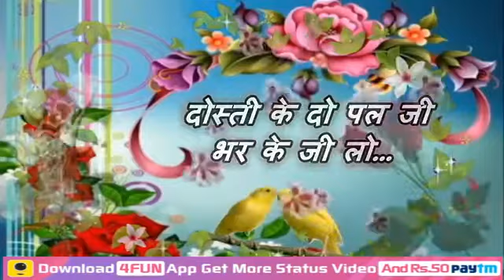Good Afternoon..Video..Whatsapp Sweet&Beautiful..Quotes..Lovely Status..Message with..Heart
Good Afternoon Dear Friends...Have a nice day...